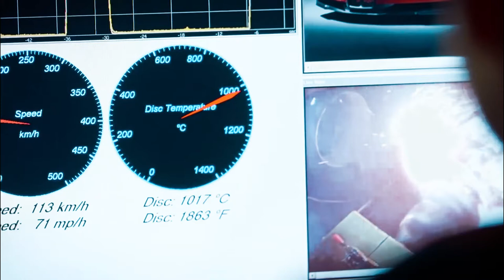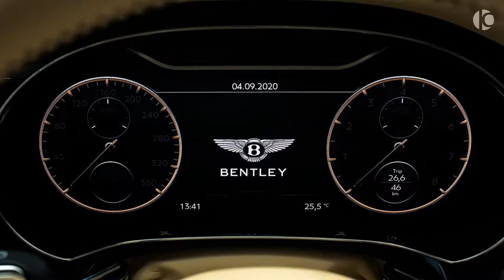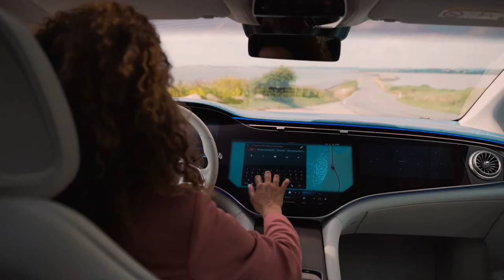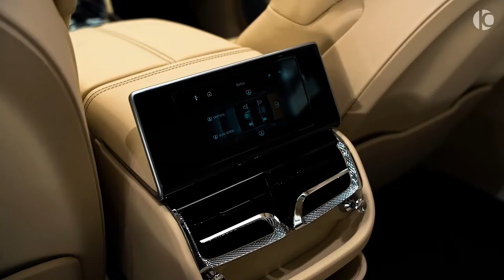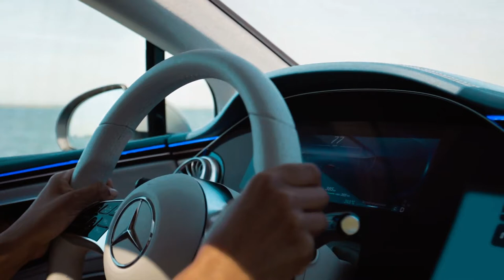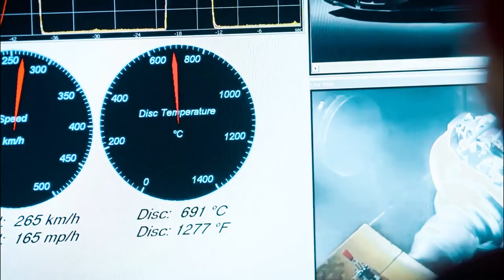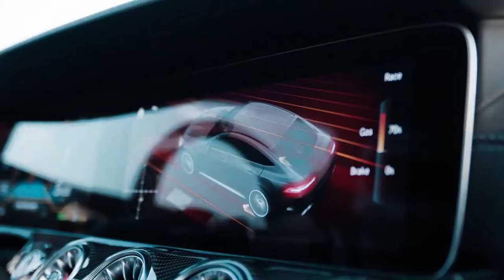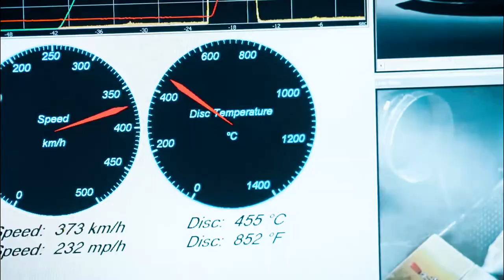Relax EDM With Super Car Mix 5 songs * Lamborghini*Mc Laren * Ferrari 4k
Buy product here:
DJI Pocket 2 Exclusive
GoPro HERO10 Black -  5.3K60 Ultra HD Video, 23MP Photos, 1080p Live Streaming
00:00 Au5 - Interstellar (feat. Danyka Nadeau)
06:17  if found - Need You
09:32 Halvorsen - Band-Aid
12:35 NATSUMI - Take Me Away
15:26 Facading - Freefalling